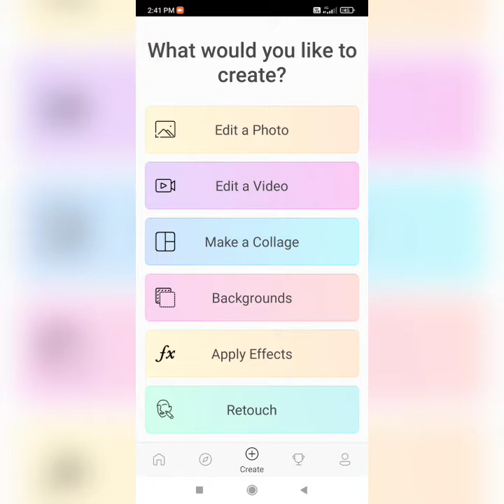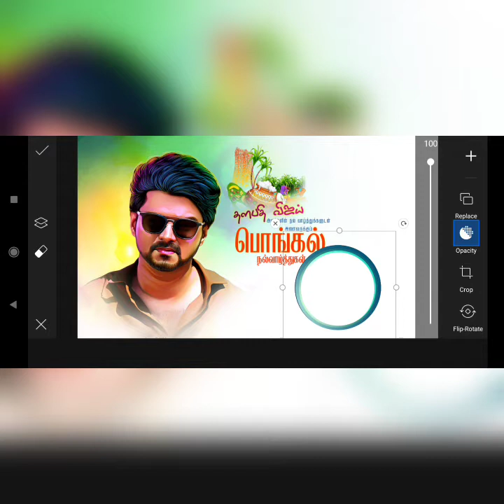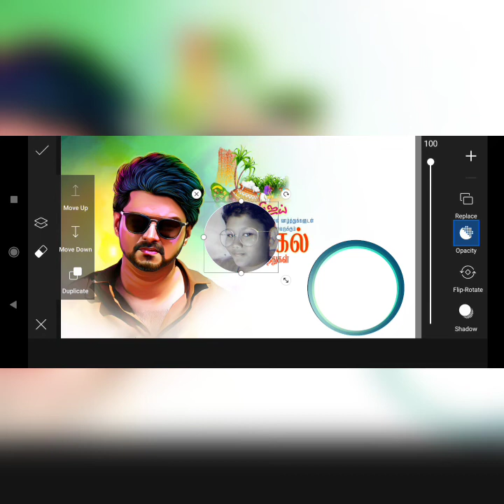how to make pongal banner editing in tamil in PicsArt app in tamil in Heros banner in tamil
all actros Pongal banner images password : password illa vijay images